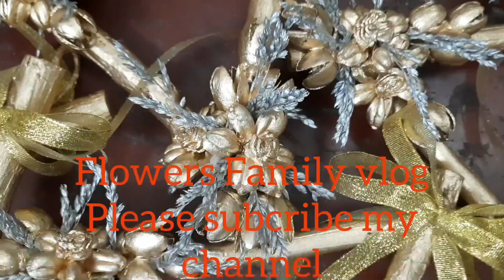Flowers Family vlog|| অনেক সুন্দর একটা নাচ করলো😁দুই বোনের ঝগরা করলো কি নিয়ে😝😝